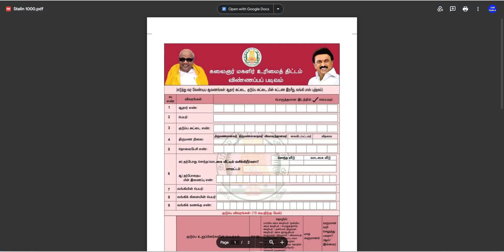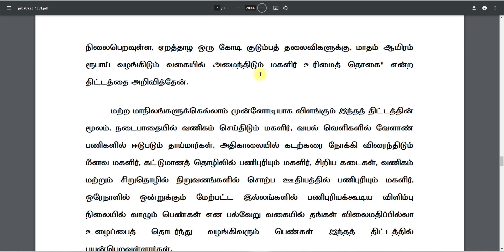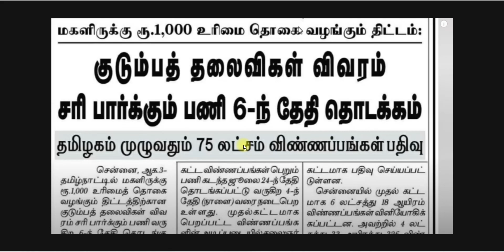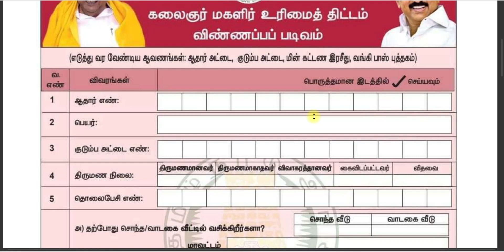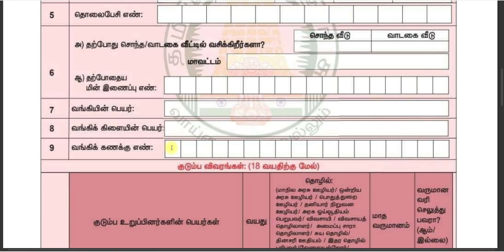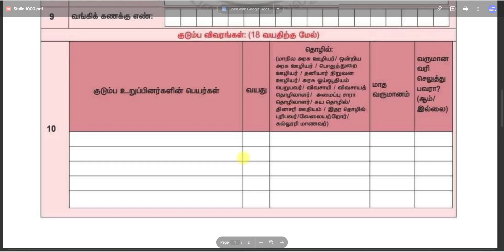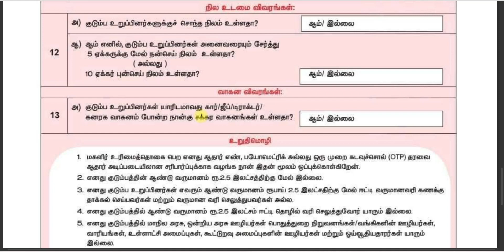ரூ.1000/- வந்தாச்சி / வரவில்லை என்றாலும் கவலை வேண்டாம் இதை செய்தால் உடனே மீண்டும் ரூ.1000/-| Magalir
NOTE :
Govt job vacancy 2023 TN velaivaippu news in Tamil it is not true many today government job vacancies in TamilNadu fulfill their job vacancy only based on interviews without any exam. Even in some job vacancy 2023, there is not even an interview will be conducted for freshers' jobs in the 2023 selection of candidates. latest government jobs 2023 are recruiting Only based on the mark they got in 10th select students for TamilNadu government jobs 2023. Govt jobs 2023 mostly took freshers for their recruitment. So final year students 2023 passed out students are today government job vacancies in TamilNadu also eligible to apply for the TN govt jobs 2023 in Tamil and central government recruitment. Freshers government jobs Tamilnadu government jobs 2023 | TN govt jobs 2023 government jobs 2023 Tamil government jobs 2023 in TamilNadu govt job vacancy 2023 recruitment based not only on interview process but also through merit list by mark based recruitment. TN govt jobs 2023 recruitment is also based on experience. Government jobs 2023 Tamil and the Tamilnadu govt jobs 2023 in Tamil if u are experience based on the experience certificate from a private company u can directly join the government jobs 2023. TN govt jobs 2023 in Tamil we are teaching u TN velaivaippu news 2023 in Tamil step-by-step procedurGovernment jobs 2023 Tamil is mainly focused on many aspirants but you are the best of it. Tamilnadu government jobs 2023 is clearly explained in our channel. So don't worry about government jobs 2023 step by the procedure for applying for government jobs 2023 in TamilNadu all details.